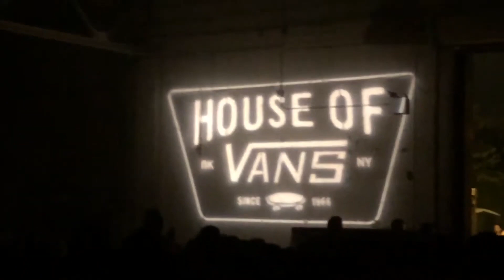Gorilla Biscuits - Live - House of Vans Brooklyn NYC - 2014